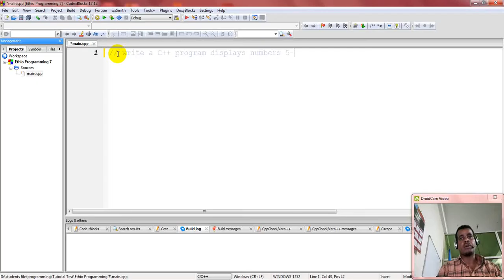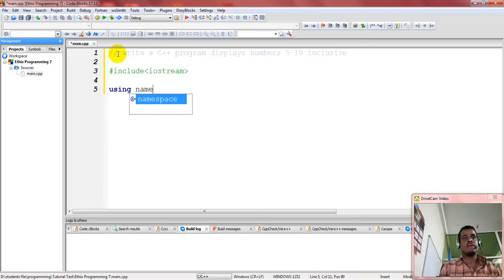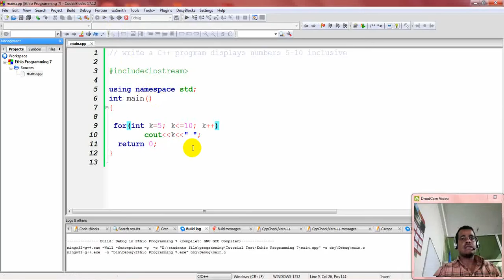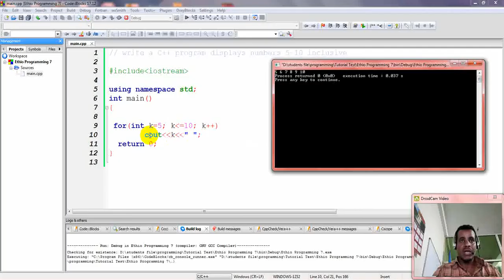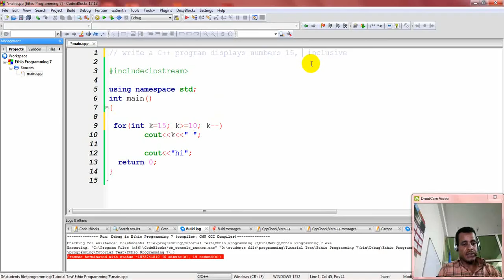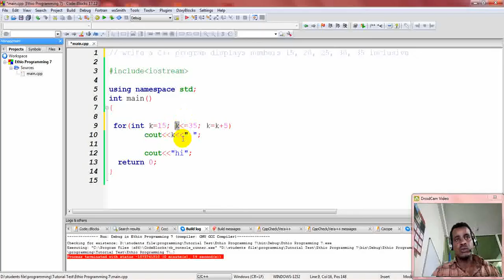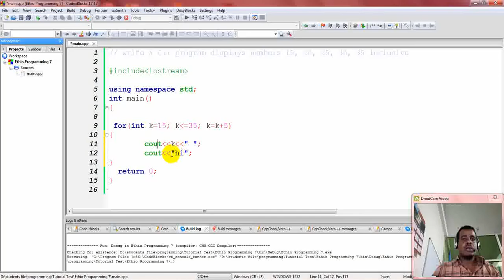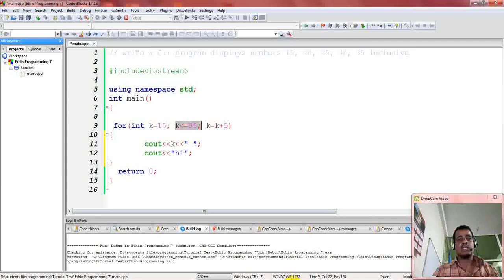Lecture 19: C++ Programming Tutorial for loop continued in Amharic | በአማርኛ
This is about the C++ for Loop more in Amharic በአማርኛ